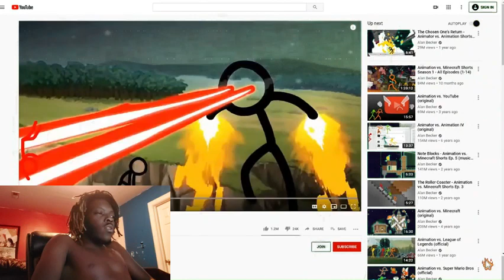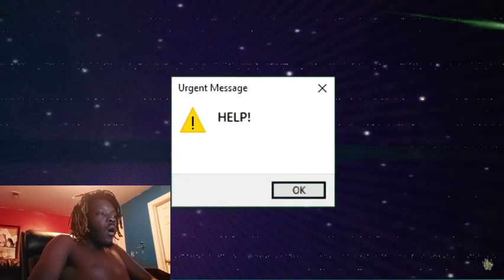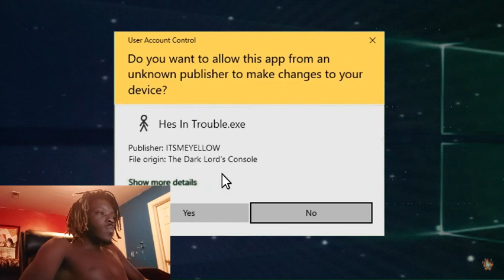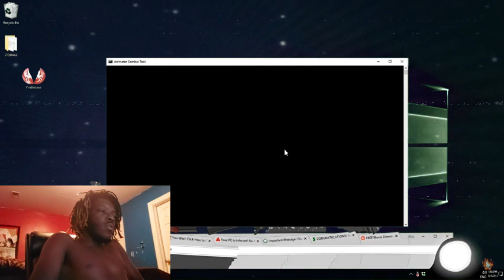The Battle of the Animations: Reacting to Animator vs Animation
Animator vs. Animation (original) 5 Reaction

00:00 Introduction
01:33 Intro
04:11 Fight
07:11 Need Help
11:16 Death
13:19 Control
15:22 The Chosen One